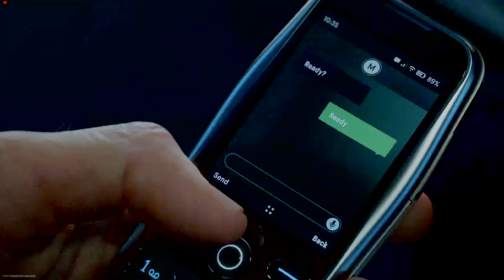MWIII Shadow Siege Reveal